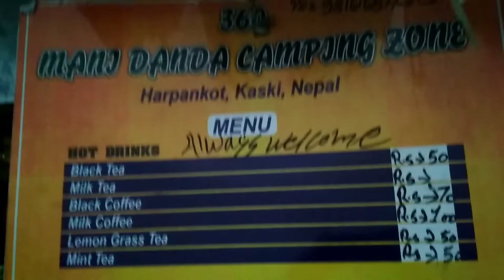360 Mani dada camping zone VLOG| HARPANKOT | Nepal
Hello guys,
I am back after so long.  At some point of time, I had lost motivation to keep going. I missed you all :( . But now, I am back with a new energy in me i guess hehe. Hope you guys will enjoy this video. Love Love.